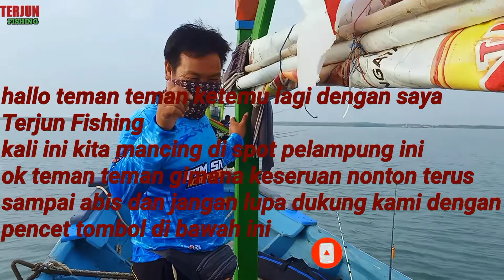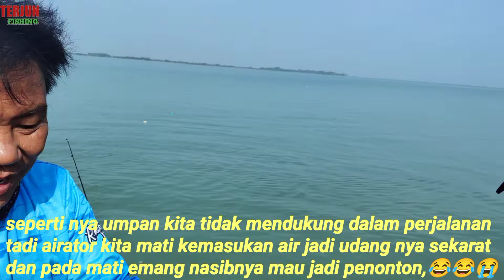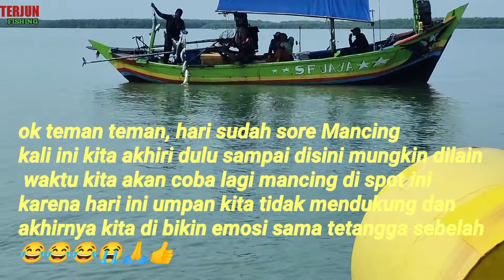Tetangga Bikin Emosi.!! Sutrek Bertubi tubi.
Tetangga Bikin Emosi || Setrek Bertubi

salam sejahtera dan sehat selalu
ok teman teman kali ini kita mancing
di spot viral spot pelampung
target kita mancing kakap putih
dengan menggunakan umpan udang hidup dalam perjalanan kita menuju spot tiba tiba aerator kita mati dan akhirnya umpan udang hidup kita menjadi umpan udang mati sangat disayangkan ternyata spot mancing kita udah ada teman kita yang lagi mancing dan apa boleh buat udang kita mati semua dan akhirnya hanya jadi penonton saja melihat mereka strike terus menerus jadi emosi